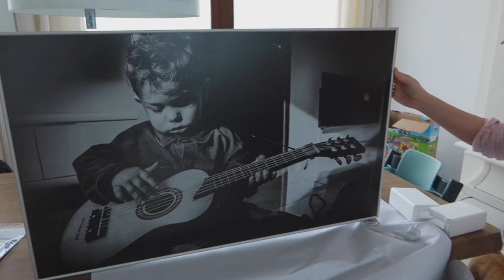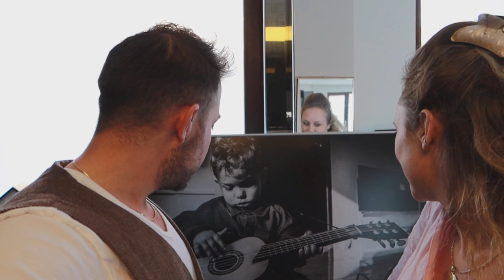INVROHEAT EN BADKAMER SLOPEN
Bestel op jou eigen paneel! Super mooi en onwijs zuinig!

Lieve Patatties,